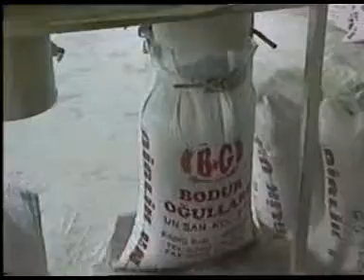Cekirdekli Köyü Dedektifleri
Hizmet bizim adimiz